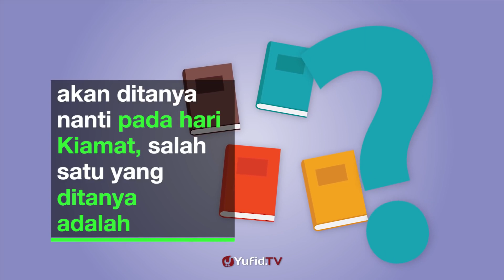setiap muslim wajib nuntut ilmu